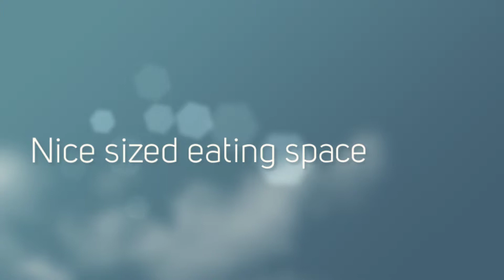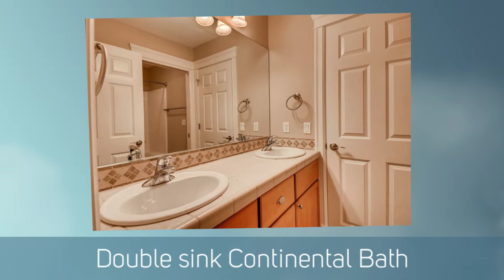Aspen Estates Luxury Home 1080p